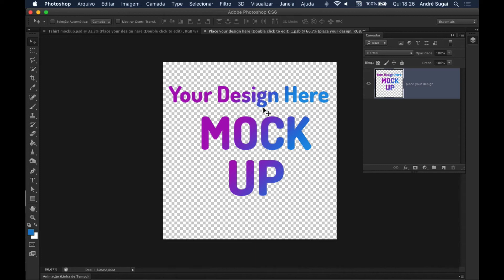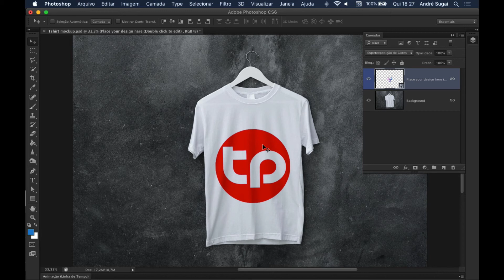Mockup de camiseta em PSD | FiqueEmCasa e Aprenda Photoshop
Neste vídeo disponibilizo para vocês um mockup de camiseta em PSD.